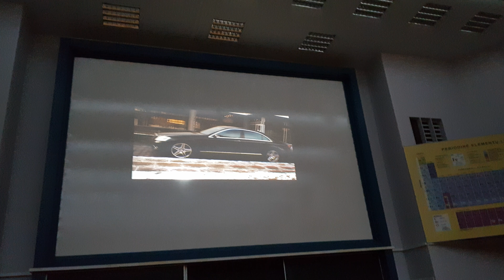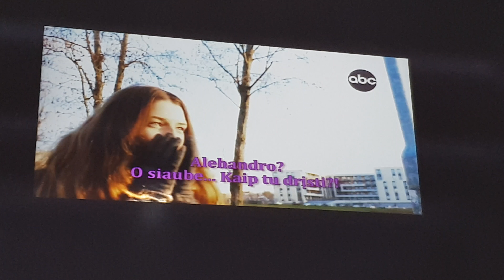Ieškome Dovanų Kalėdoms!?? Linksmybės Akropolyje?!!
Taigi, trečiadienis baigtas, jis buvo visai neblogas, man patiko. Nupirkome visiems dovanų, tada tiesiog grįžome į ukmergę, o tai visada cool :) ir lyg ir viskas, iki ryt :)

"GYGJTYT"